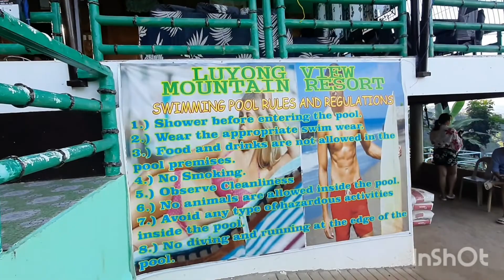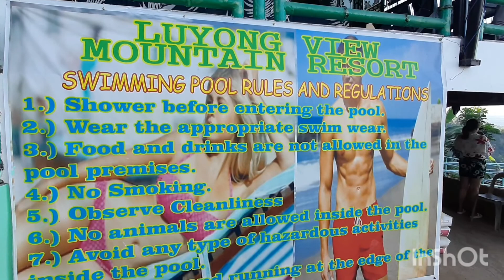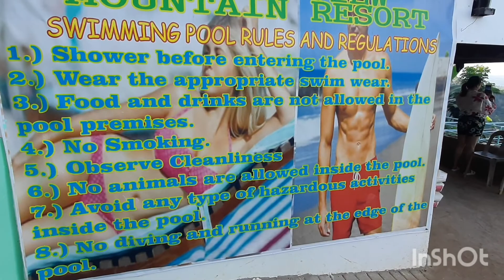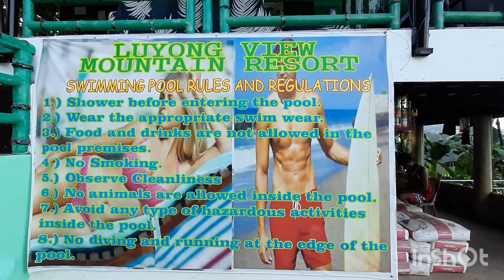Luyong View Mountain Resort | Family Bonding | Lagonglong Mis.Or.